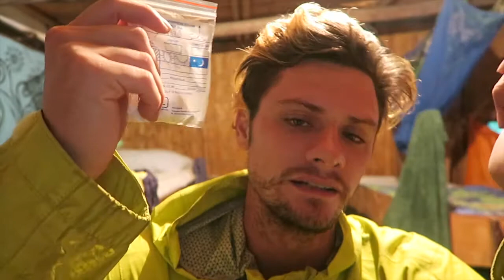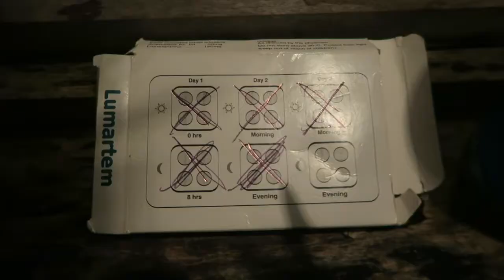MY ENCOUNTER WITH AFRICAN SICKNESS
Hey I got Malaria, watch my video 'bout it.